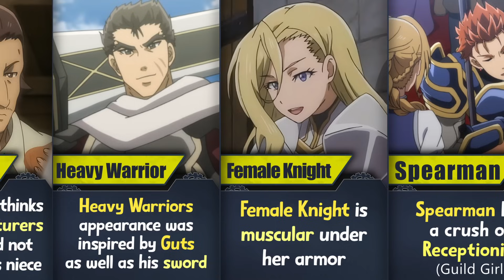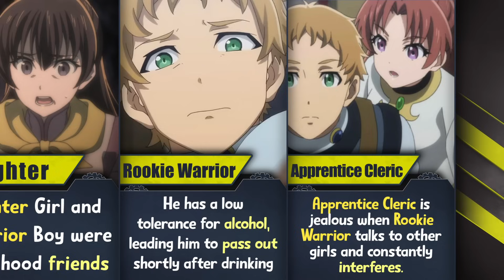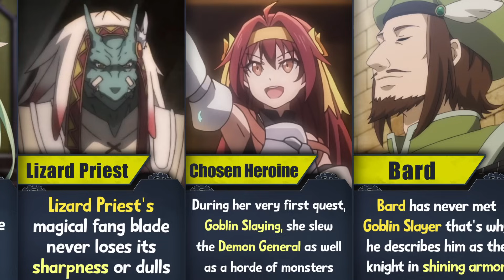GOBLIN SLAYER CHARACTER DETAILS THAT YOU WON'T LEARN ANYWHERE ELSE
I made video about interesting facts about Goblin Slayer characters from Goblin Slayer Light Novel.

In this video, you will get interesting information about Goblin Slayer characters, that wasn't explained in the anime.

The information presented in this video is based on Goblin Slayer light novel and My own Research on the subject.

Season 2 of Goblin Slayer is ongoing, let's look forward to it.

In a sense, this is a Goblin Slayer lore video, which includes interesting information and details about the  anime.

🔥 Make Sure That If You Enjoy The Content, Like The Video(for the algorithm) And Share It To Your Friends who May Also enjoy this kind of anime content as well.

➤ I personally create each and every single video on this channel. Each video requires excessive research and editing to be appealing, interesting, and 100% accurate. It usually takes me between 9-12 hours to research and prepare a single video. All of my content adds significant value (both educational & entertaining value) to all media (images) used. The content used is transformative in nature and unique, as I always try to create videos that provide interesting and valuable information for my viewers while I abide by YouTube's Community Guidelines and Monetization Policies!